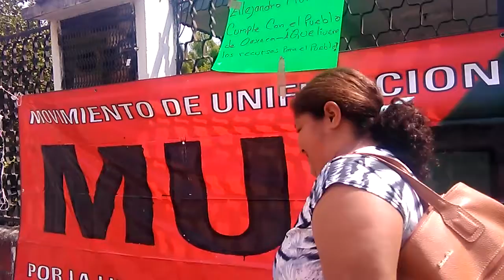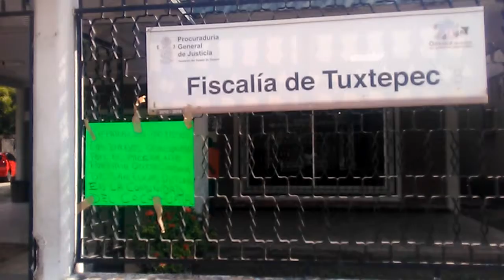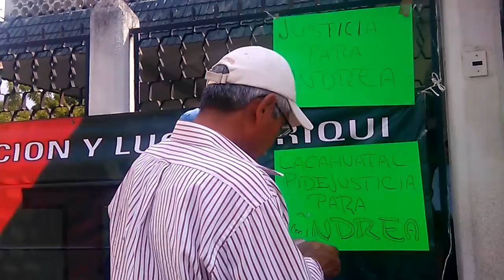MULT se manifiesta en vicefiscalía de Tuxtepec